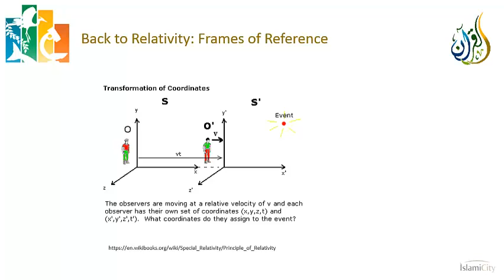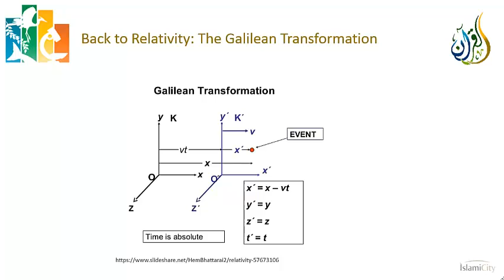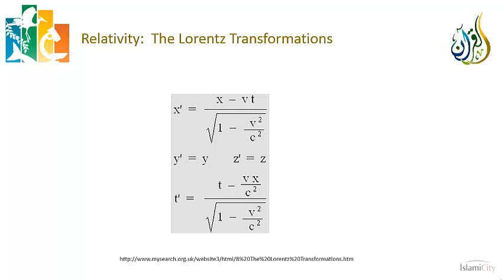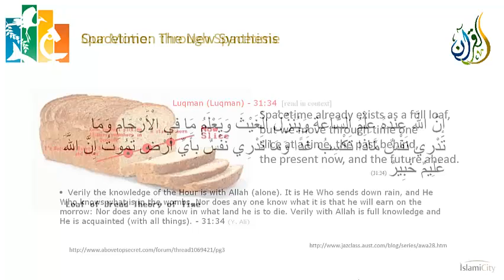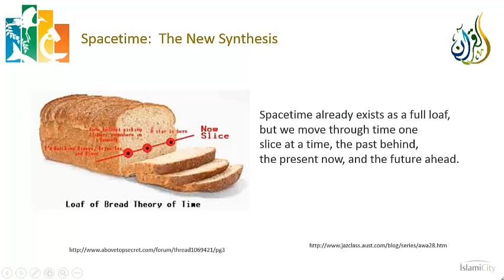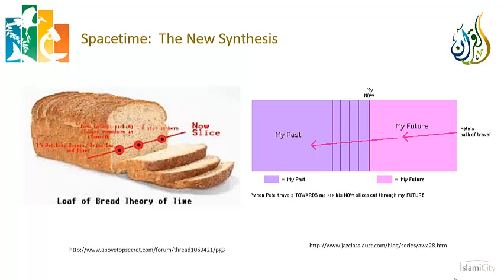Science and the Quran - Chapter 08 Einstein's Special Relativity - Part 6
In this lecture series, we get to one of the crowning jewels of modern science, Einstein’s Special Theory of Relativity.  The spirit of this course is that we have to try our best to immerse ourselves in the part of science we are studying, because the deeper our knowledge, the deeper will be our appreciation for the Quranic reflections on related verses.

The first few lectures are basically pure physics – a simple introduction to the Special Theory of Relativity.  We believe this theory so profoundly changed the way humans understand the universe that it is incumbent on those truly interested in science to have some understanding of its implications.  Those implications are then reflected against a number of verses in the Quran, with the hope that those verses will be seen in a new light.

Topics to be covered include the universality of the speed of light and its implications for our understanding of time, a brief overview of the Lorentz transformations, and a simple derivation of the time dilation effects in Special Relativity.